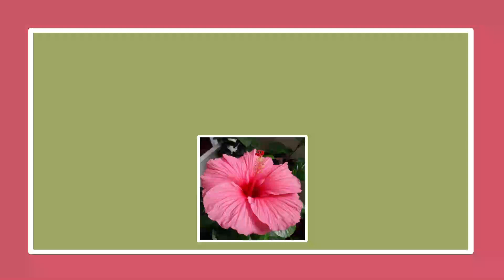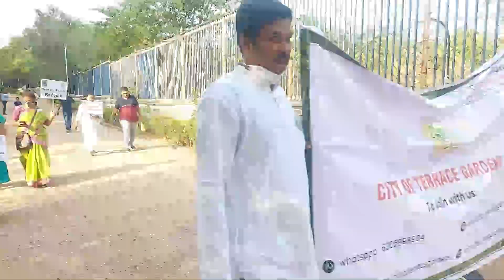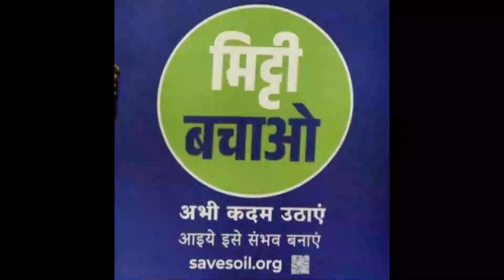ప్రపంచ పర్యావరణ దినోత్సవం CTG WALK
Thank You. Happy Gardening.